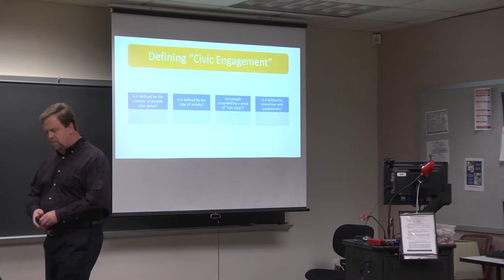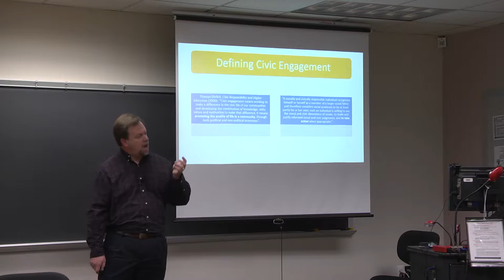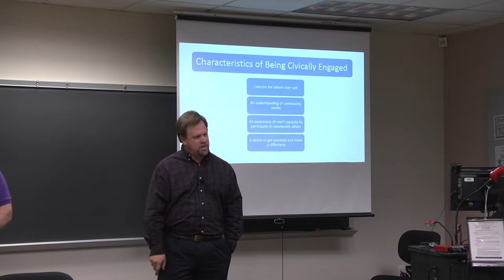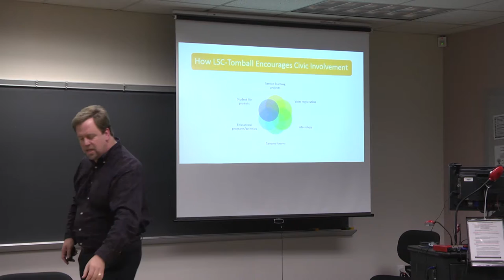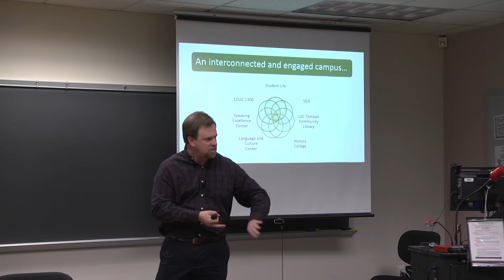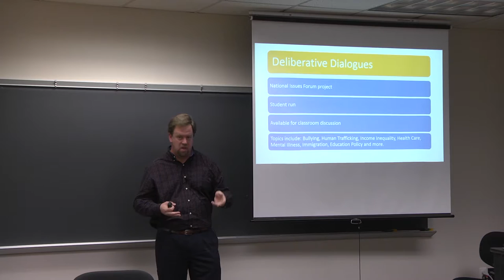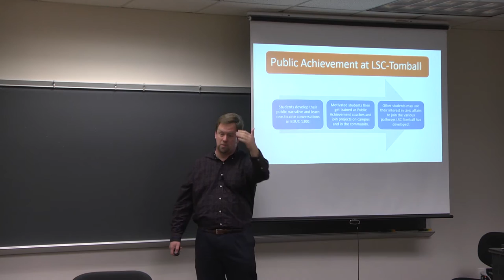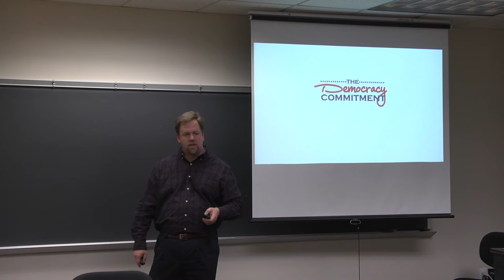Lecture Series Civic Engagement